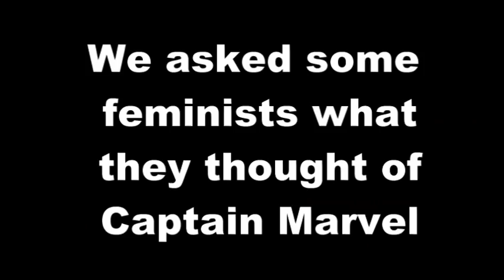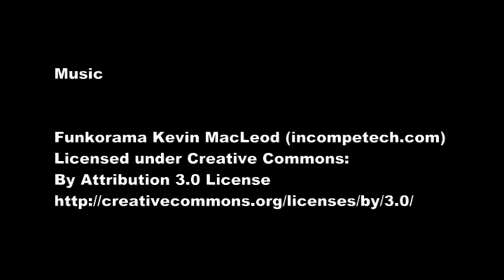feminists review captain marvel